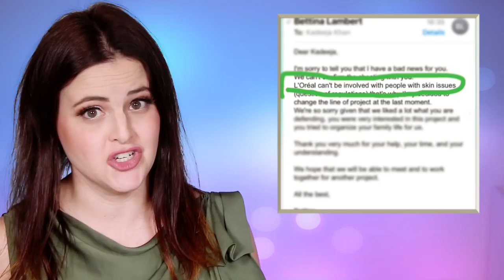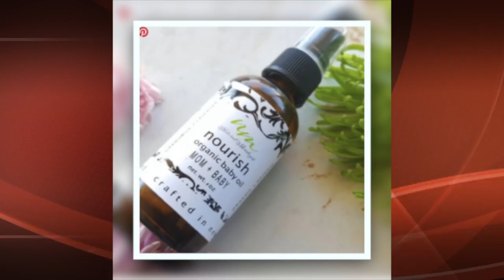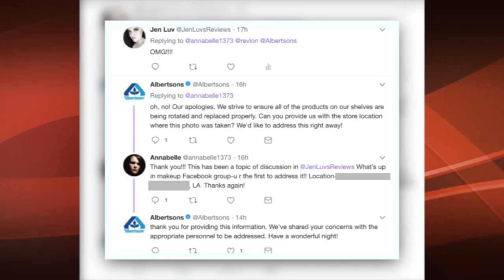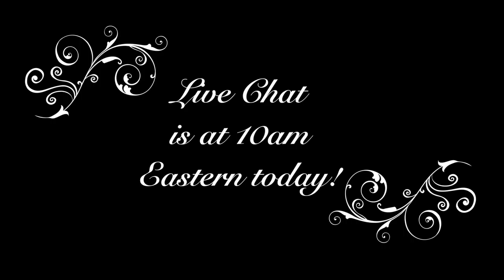What's Up in Makeup NEWS! The People vs Ulta! DECIEM’s Tent Scented Perfume! Judy Travis x Walgreens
Welcome to What's Up in Makeup, our full length weekly news show all about makeup and beauty!  We’ll talk top makeup industry news, plus the latest makeup releases, events, sales, sneak peeks, and MORE!

Purchase links can be found on the Where to Buy
(Update is going to be delayed becuase Tabitha does not currently have wifi due to storms in our area.)

Live chat for today is at 10am Eastern!

TIME STAMPS
Top News: 0:22
The makeup industry’s biggest challenge: 0:22
Gymnast Tessa Virtue is the new face of Nivea Canada: 1:03
Christian Louboutin x Puig : 1:28
L’Oreal rejects Kadeeja Khan for skin difficulties: 1:41
Laura Dern leads campaign for Kate Spade In Full Bloom: 2:22
Ulta Class Action Suit - : 2:47
Brushean brush sanitizer on Kickstarter: 3:13
JC Penny relies on Sephora: 3:40
DECIEM’s odd scents coming soon: 4:16
K-Beauty Momonde at Ulta: 4:49
Kat Von D Beauty Pro Program: 5:03
Judy Travis (itsjudytime) collabs with Walgreens: 5:45
L’Oreal strives for carbon neutrality: 6:23
Halo Brows vs. Fallopian Tube Brows: 7:16
Makeup Events: 7:32
Mainstream Product Report: 8:14
Sephora/Ulta - 8:14
High End - 10:42
Drug Store - 11:25
QVC/HSN - 12:37
Indie Report: 13:22
Sneak Peak Lightning Round: 17:01
Deals: 18:06
Late Breaks: 20:10

I show you most of the products in the first minute or so of the livestream. Lipstick is at the end somewhere. :)

Credits
All seem to be from manufacturers or credited verbally within the show.

If we mistakenly did not credit you for a photo, please leave a comment so that I may correct the mistake. Thank you!

We have TWO Facebook groups!
If you want to chat about makeup and join the community, you want What’s Up in Makeup!
If you want to be a WUIM Hunter (this is a no conversation group) join